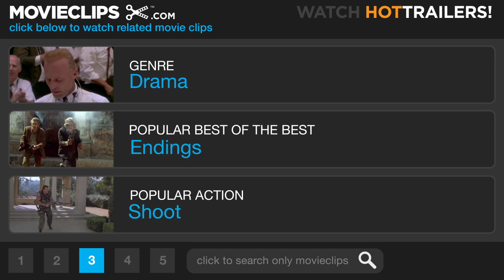Made in Dagenham #3 Movie CLIP - Progressive Thoughts (2010) HD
CLIP DESCRIPTION:
Lisa (Rosamund Pike) takes a "very progressive" stance on why the unions are destroying Ford.

FILM DESCRIPTION:
As produced by heavyweight Stephen Woolley (The Crying Game) and headlined by Sally Hawkins (Happy-Go-Lucky) and Bob Hoskins (The Long Good Friday), this period docudrama brings to life a pivotal event from British history. In 1968, women's rights took a broad leap forward when workers at the Ford Dagenham automobile plant -- buckling beneath deplorable working conditions rightly perceived as gender discrimination -- suddenly stormed out into the streets and began to strike in protest of the unfair treatment levied at them. Little could they have foreseen the ramifications that this courageous and noble act would engender in successive years. Christopher Smith directs.

CREDITS:
TM & © Sony (2010)
Cast: Rosamund Pike, Rupert Graves
Director: Nigel Cole
Producers: Laurie Borg, Tim Haslam, Elizabeth Karlsen, Christine Langan, Norman Merry, Paul White, Stephen Woolley
Screenwriter: William Ivory